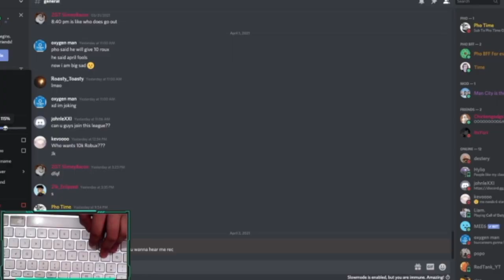Tim Tebow Is THE MAN, THE LEGEND! Dropping DIMES IN ROBLOX! Football Fusion Denver Broncos (Roblox)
mechanisms.